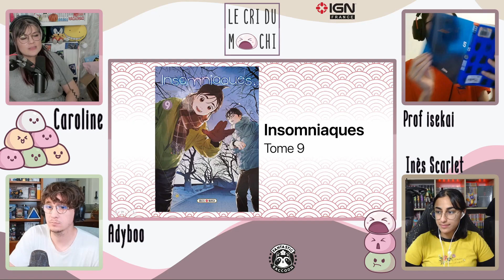Jujutsu Kaisen S2, Le Pavillon des Hommes sur Netflix, le manga Miraculous et toute l'actu au 25 mai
🙏👍+💬=🥰 Une belle variété dans l'actu manga anime de la semaine, avec les retombées du show MAPPA est des annonces étonnantes et bienvenues !